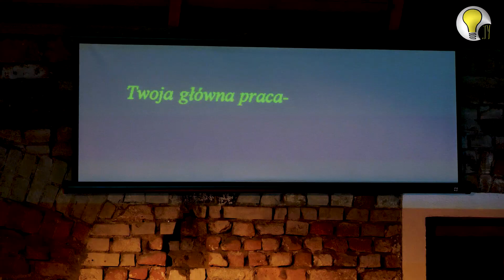Premiera spektaklu FRAU MIT AUTOMAT w Teatrze Węgajty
Słyszeliście o Węgajtach? Całkiem blisko nas, niecałe 40 km od Ostródy. Ta mała wioska która co roku, na kilka dni zmienia się centrum wielkiej kultury! Festiwal Wioska Teatralna, w tym roku wieńczył spektakl „Frau mit automat” białoruskiego teatru Kryły Khałopa. W zasadzie była to jego światowa premiera!
I bardzo mocny i uniwersalny w swoim przekazie spektakl i historia teatru, który jest w tym momencie na emigracji, ponieważ mają zakaz działalności w swoim kraju  zapadają w pamięć. Nie mogliśmy nie zrobić dla Was krótkiej relacji!
I koniecznie śledźcie co ciekawego będzie się działo w Węgajtach!